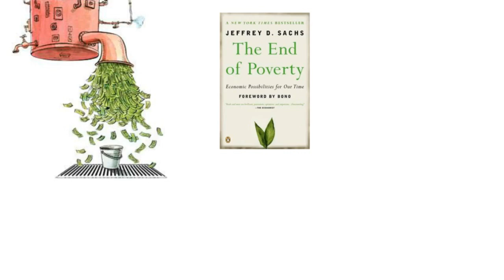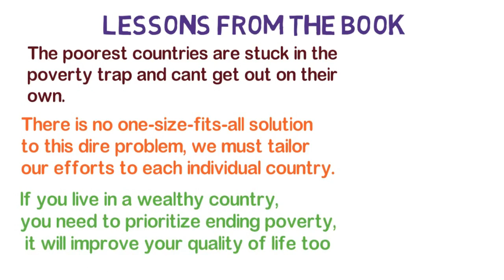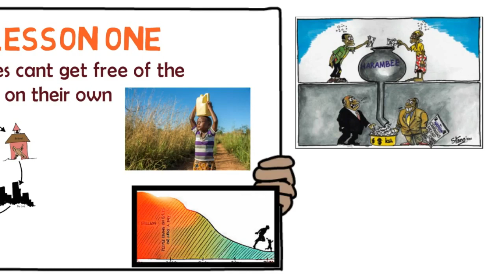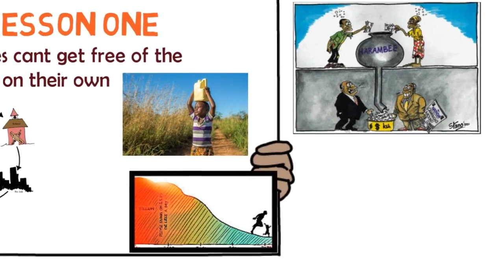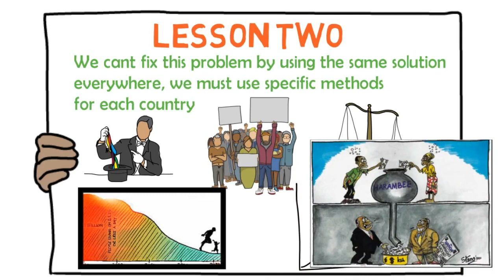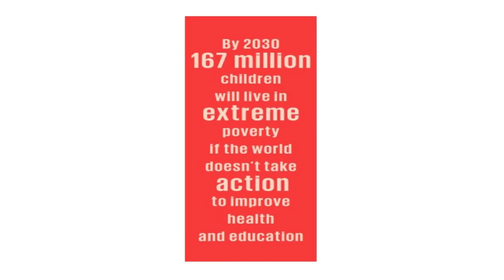End of Poverty Summary - Jaffrey Sachs | Animated Book Summary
In-depth

End of Poverty will help you develop a kinder and more compassionate heart by opening your eyes to the terrible state of the poorest countries in the world, how they got to be this way, and why solving this problem is in our best interests and may be easier than we think.

Leave you comments in the comment box below.

If you are interested in all the latest Book Summaries, Videos, Messages, Motivational Videos, and Books from around the world: